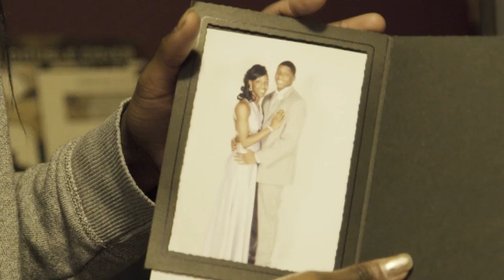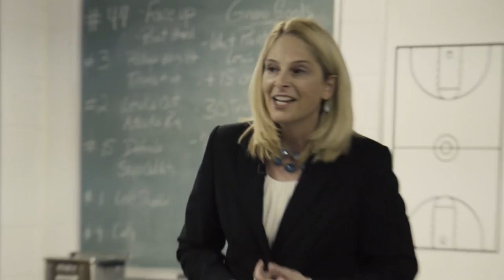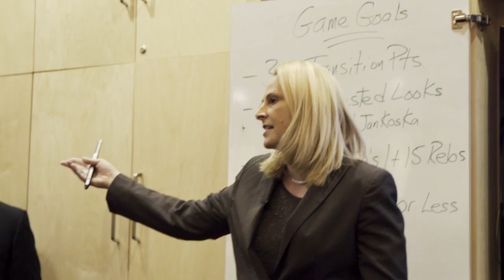Women's Basketball - Under the Shell Episode 4